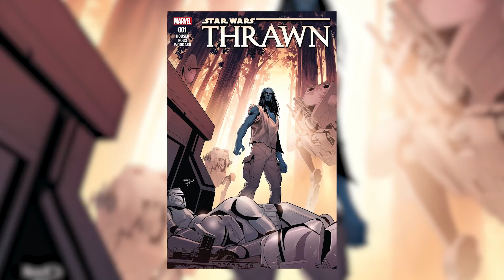Wie sind sich THRAWN und PALPATINE das erste mal begegnet? [Kanon]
Kommt doch auf meinen Teamspeak:
swstoriescommunity.nitrado.net